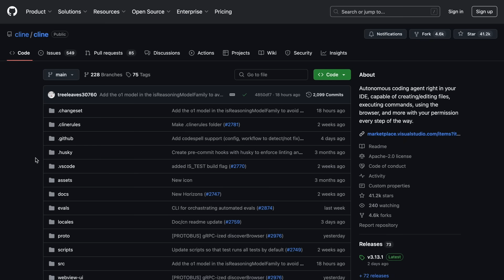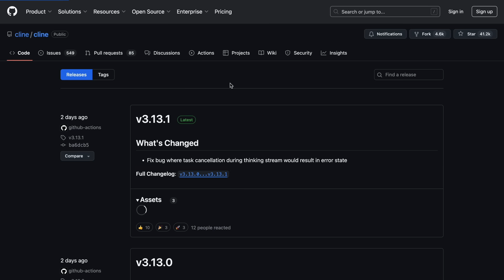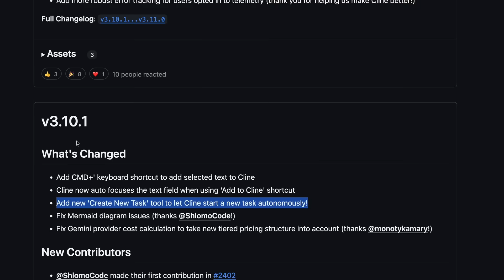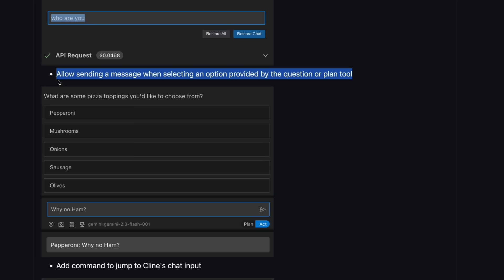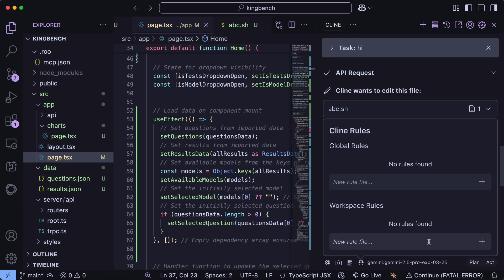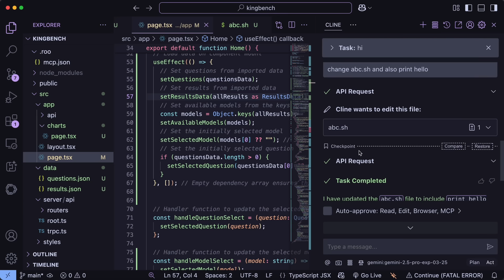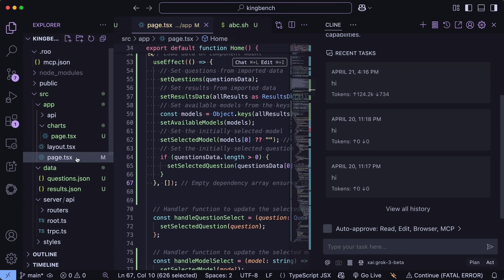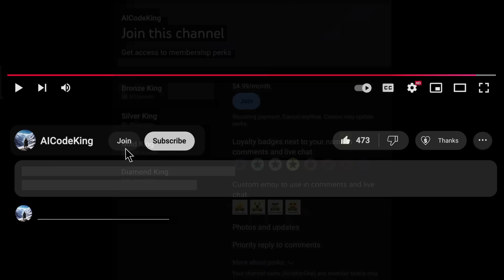Cline (Upgraded) + Free APIs & Crazy MCPs: I MIGHT SWITCH BACK TO CLINE!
In this video, I'll be telling you about the new upgrades to Cline which is a new AI Coder that allows you to generate Apps in literal seconds which is kinda awesome for sure. I'll also show you the Free APIs and MCPs as well to use.

Key Takeaways:

🚀 Cline has received major upgrades, including improved support for remote MCP Servers and a redesigned UI for easier navigation.

📝 You can now edit past messages, restore workspaces with checkpoints, and manage global or workspace rules directly from the interface.

🔍 Enhanced model selection, file mention searching, and recommended models make it easier to find and use the right tools.

🖱️ Drag-and-drop support for files and folders, plus new shortcuts, streamline your workflow and boost productivity.

🆓 Free APIs like Gemini 2.5 Flash and Deepseek V3 are now supported, offering powerful and cost-effective model options.

⚙️ New tools like the 'Create New Task' feature, favorite model toggles, and improved MCP Server management make Cline more flexible than ever.

Timestamps:

00:00 - Introduction
00:25 - New Upgrades to Cline
05:28 - PhotoGenius AI (Sponsor)
06:39 - Usage of the New Features & APIs, MCPs
12:19 - Ending